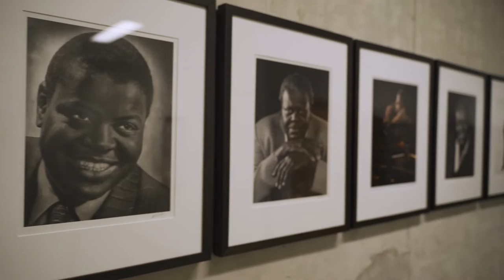Terri Lyne Carrington at York University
Terri Lyne Carrington returned to York as this year’s Oscar Peterson Artist-in-Residence. Offering masterclasses, public performances and workshops geared at mentoring students. She is founder and artistic director of the Berklee Institute of Jazz and Gender Justice. Carrington received an honorary doctorate of letters from York in 2022.